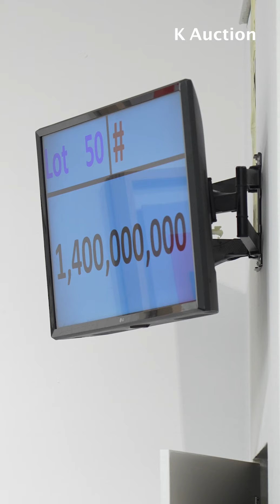케이옥션 4월 경매 | 하이라이트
지난 24일(수), 케이옥션 신사동 사옥에서는 4월 경매가 열렸는데요. 뜨거운 열기가 가득했던 그날의 현장, 함께 느껴보세요!